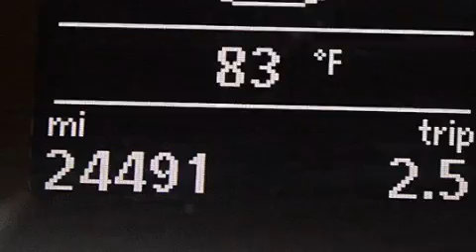2014 Volkswagen Tiguan Palm Beach FL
Haz clic aquí para ver el precio Hemos tenido el honor de servir a la zona de Lake Worth fl , le prometemos que su experiencia superará sus expectativas ! Year : 2014 Make : Volkswagen Model : Tiguan Engine : Motor con 4-Cil de 2.0L Trans . : Transmisión Automática de 6 Velocidades Millaje : 24,488 Stock : 77597 Offleaseonly.com 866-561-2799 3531 Lake Worth Rd Lake Worth , fl 33461